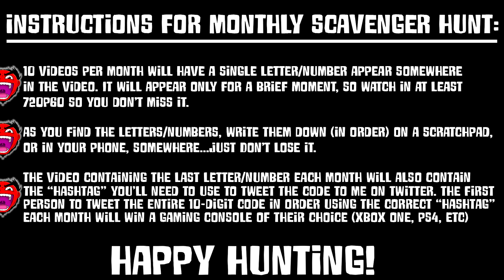For Honor | THE EPIC FINAL BATTLE! (w/ H2O Delirious, Bryce, & Ohmwrecker)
Send me all the things here:
Greensboro, NC
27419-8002